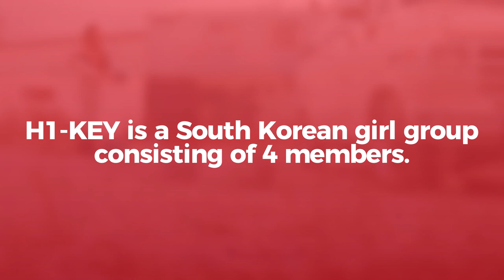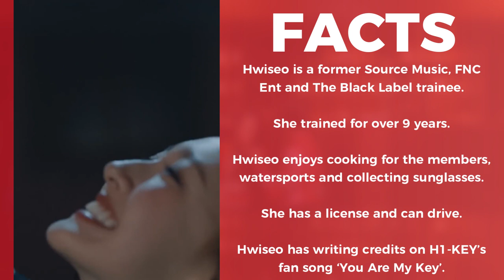H1-KEY (하이키) Members Profile & Facts (Birth Names, Birth Dates, Positions etc.) [Get To Know K-Pop]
Learn about girl group H1-KEY (하이키) in their members profile including names, positions, birth dates etc.

H1-KEY (하이키) Members Profile [Get To Know K-Pop]

H1-KEY (하이키) Members Profile

H1-KEY (하이키) Members
H1-KEY (하이키) Members
H1-KEY (하이키) Members

H1-KEY (하이키) Profile
H1-KEY (하이키) Profile
H1-KEY (하이키) Profile

하이키 (H1-KEY) Members Profile [Get To Know K-Pop]

하이키 (H1-KEY) Members Profile

하이키 (H1-KEY) Members
하이키 (H1-KEY) Members
하이키 (H1-KEY) Members

하이키 (H1-KEY) Profile
하이키 (H1-KEY) Profile
하이키 (H1-KEY) Profile

H1-KEY (하이키)
H1-KEY (하이키)
H1-KEY (하이키)

H1-KEY (하이키) KPOP
H1-KEY (하이키) KPOP
H1-KEY (하이키) KPOP

GET TO KNOW H1-KEY (하이키)

하이키 (H1-KEY)
하이키 (H1-KEY)
하이키 (H1-KEY)

하이키 (H1-KEY) KPOP
하이키 (H1-KEY) KPOP
하이키 (H1-KEY) KPOP

GET TO KNOW 하이키 (H1-KEY)

H1-KEY(하이키) '건물 사이에 피어난 장미 (Rose Blossom)' M/V